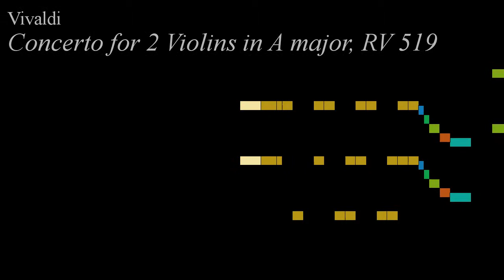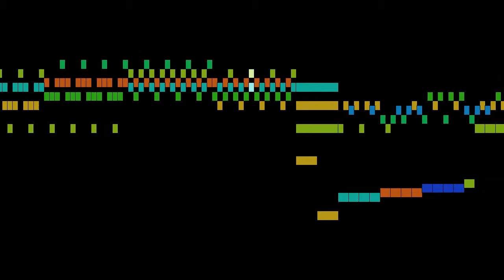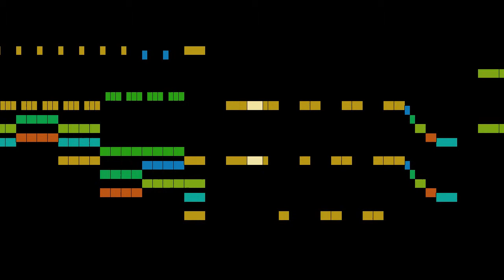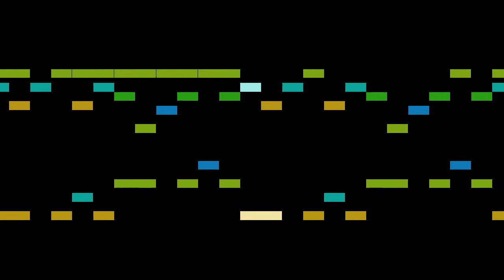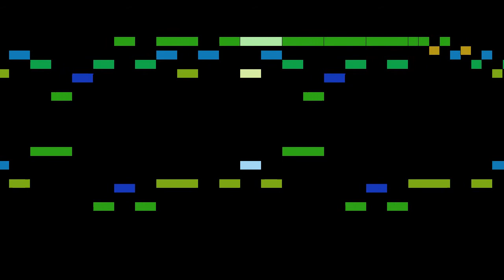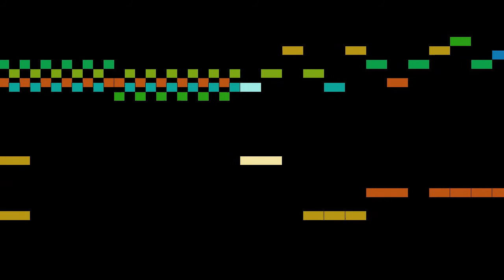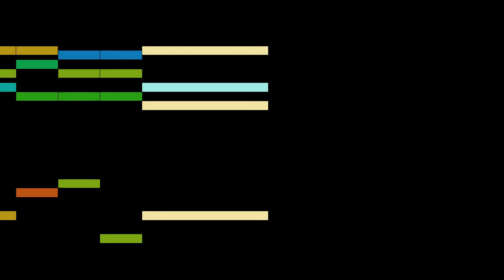Vivaldi - Concerto for 2 Violins in A major, RV 519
An animated score of "Concerto for 2 Violins in A major, RV 519", by Vivaldi.